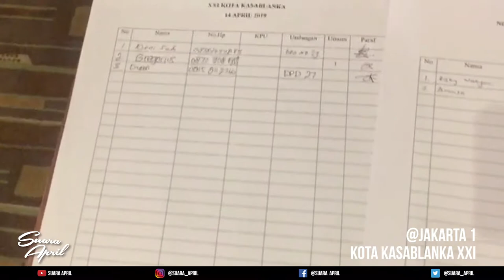Nonton Bareng SUARA APRIL Di Jakarta 1 | Kasablanka XXI